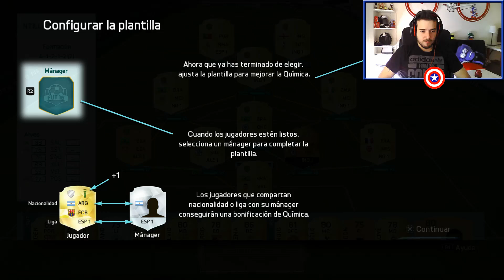FIFA 16 FUTDRAFT /MI PRIMER FUTDRAFT/1080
Mi primer futdraft, que rebote! xDD

τσdσs lσs Dεяεcнσs яεsεяvαdσs®
мυรicα ૯ iʍαg૯ท૯ઽ cσρчяιgнτ